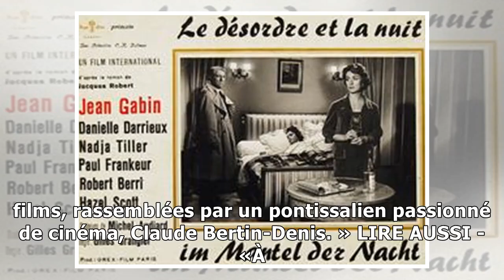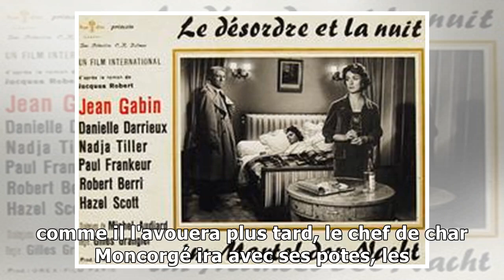À Pontarlier, Jean Gabin s'affiche sous toutes les coutures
La ville de Pontarlier rend hommage jusqu'au 25 mars à Jean Gabin dans une belle exposition consacrée à sa carrière. les amis du musée de Pontarlier VIDÉOS - Les amis du musée de Pontarlier, la Sociét...